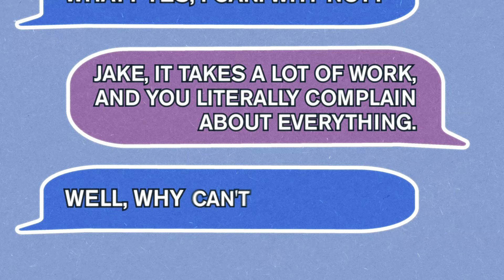Jake Shane - "Intro (feat. Tate McRae)" - Official Lyric Video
Lyrics:
Tate: Hey, Jake.
Jake: Hey, Tate.
Tate: What's up?
Jake: Okay, well, you know how I always say I want to be a pop star?
Tate: I guess.
Jake: Well, I'm gonna do it.
Tate: Well, do what?
Jake: What? Be a pop star.
Tate: Jake, you can't just be a pop star.
Jake: What? Yes, I can. Why not?
Tate: Jake, it takes a lot of work, and you literally complain about everything.
Jake: Well, why can't I do both? You know what? Watch me. Ugh